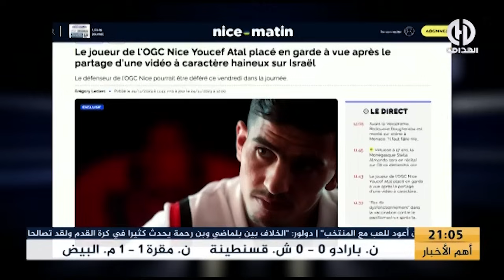شاهد.. بن شبير يوجه رسالة للجالية الجزائرية في فرنسا بعد إعتقال عطال !!